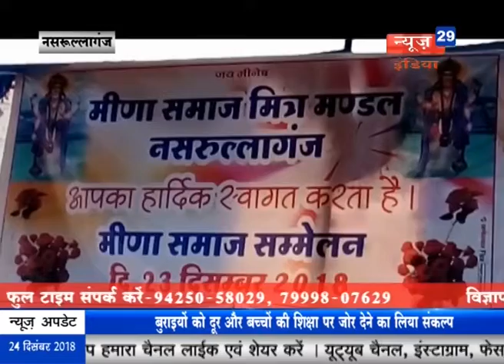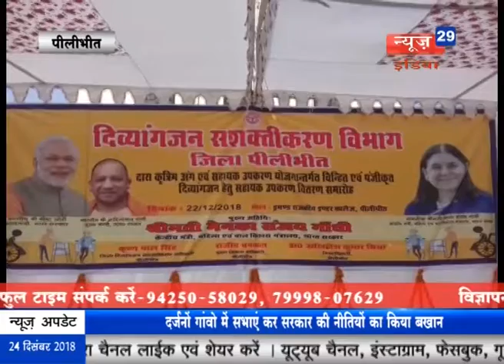News29India 24-12-18 Bulletin 4 बोले पूर्व मुख्यमंत्री अभी टाईगर मामो छैः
01 सूखे नाले में युवती की जली हुई लाश मिलने से क्षेत्र में मचा हड़कम्प, युवती की नहीं हो पाई षिनाख्त, डॉक्टरों ने बताया कि युवती को गला दबाकर उसे जलाया गया है।
02 पूर्व मुख्यमंत्री शिवराज सिंह चैहान बुधनी विधानसभा के दर्जन भर आदिवासी गांव का किया दौरा, अपनी जीत के लिए ग्रामीणों का किया आभार व्यक्त, शिवराज बोले मेरा जीवन आप सभी की सेवा के लिए समर्पित रहेगा।
03 नसरुल्लागंज के मीणा समाज मित्र मंडल ने महक गार्डन में किया बैठक का आयोजन, कई जिलों से पहुंचे समाजजन, समाज ने लिया दहेज न लेने का संकल्प और बच्चों की शिक्षा पर दिया जोर।